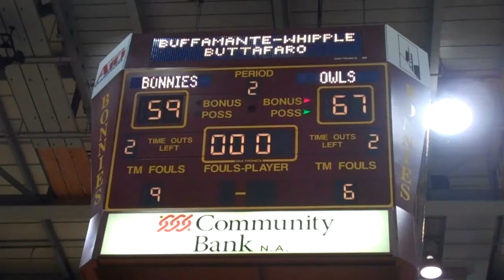TU WBB Highlights at St Bonaventure.mp4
Highlights from Temple women's basketball's 67-59 win at St. Bonaventure on Jan. 13, 2013. It was the Atlantic 10 opener for both teams, and gave Temple head coach Tonya Cardoza the 100th win of her career (100-46).